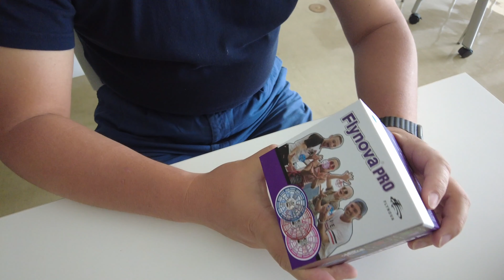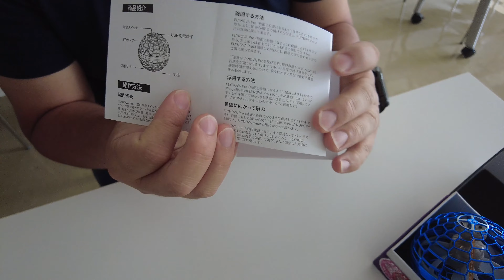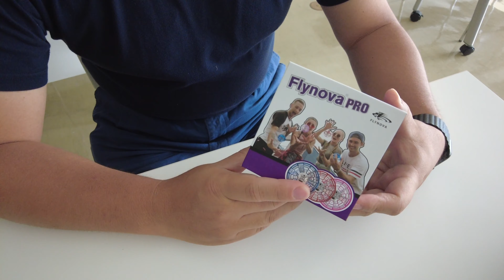FlynovaPro レビュー！これはドローンなのか？はたまた・・・？（お子様でも遊びやすいドローン型おもちゃをAmazonで購入してみた！）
Flynova PROの購入はこちらから↓

今回はAmazonで購入したドローンのようなおもちゃ、
「Flynova PRO」をざっくりとレビューしてみました！
お一人でも子どもと2人以上でも遊べる安価な商品ですので、
ちょっとしたプレゼント等にいかがでしょうか？

屋外では行方不明になる可能性が高いので、基本的に屋内で遊ぶようにした方が
よろしいかと思います(´∀｀)

・Mavic Air2S（1インチセンサー搭載、MavicAir2後継機！）
フライモアコンボ：

・DJI Mini2（4K撮影可能な200g未満の航空法対象外機体！）

・insta360Go2（画質が1,440p50fpsに向上！）

・OM4（マグネット脱着式の最新スマホジンバル！）

・Osmo Action（DJIのアクションカム、手振れ補正優秀！）

・insta360 oneR ツイン版（360度カメラと4K広角カメラのセット！付け替え可能！）